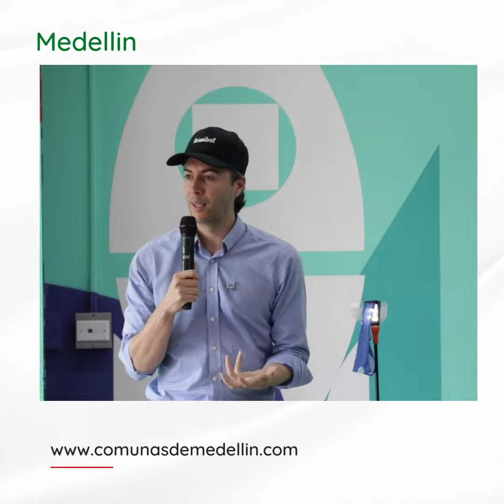San Cristóbal es el primer corregimiento que inaugura un Centro del Valle del Software